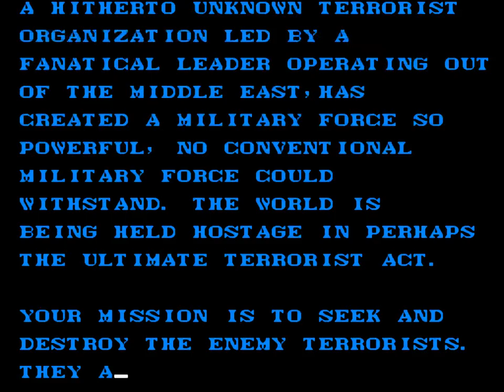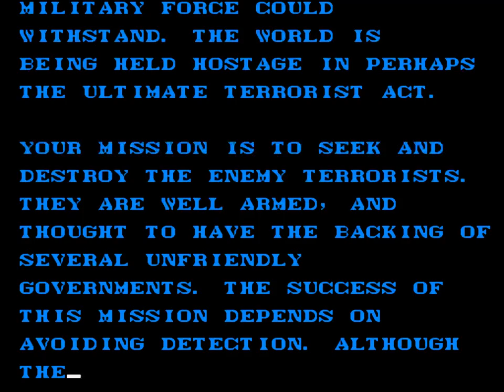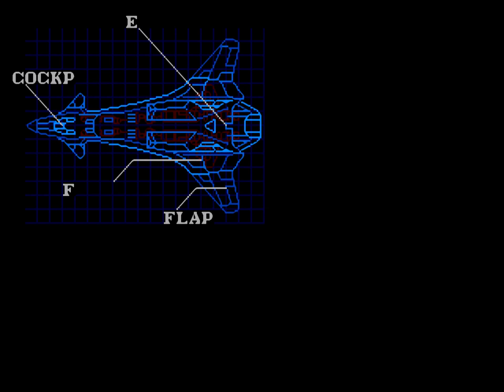Air Driver - Sega Genesis (Title Screen And Demo)